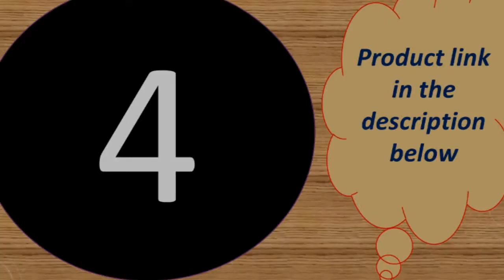Top 5 best fitness tracker 2019 under 30$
Today i will show You-  Top 5 best fitness tracker 2019 under 30$

1-- Wristband 50m Waterproof Smart Bracelet

MORVIDEO

Description:
* Camera, DND Mode (Not 100% sure for now)
* Music Smart Control.
* MI AI Speaker.(Only for Chinese)